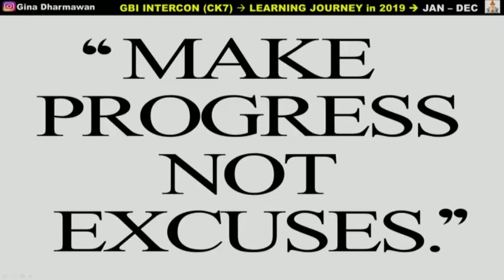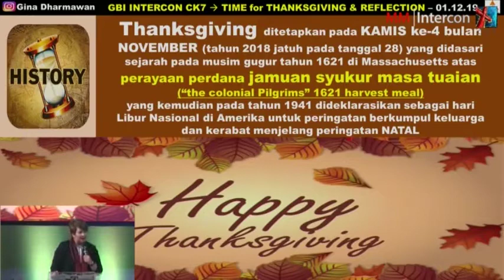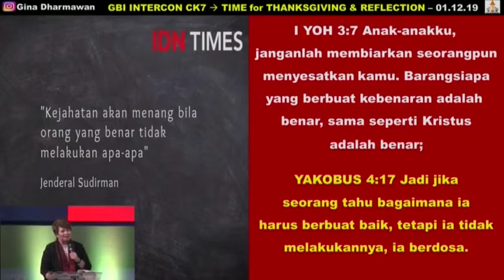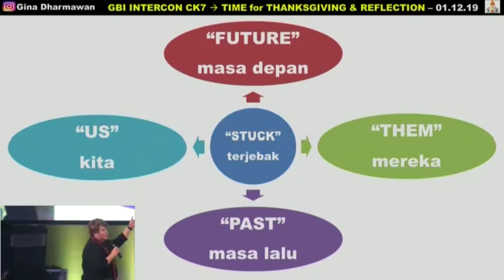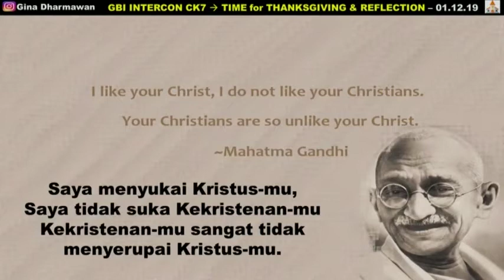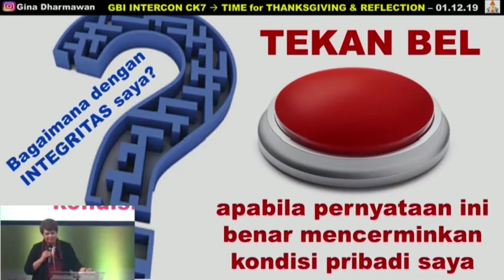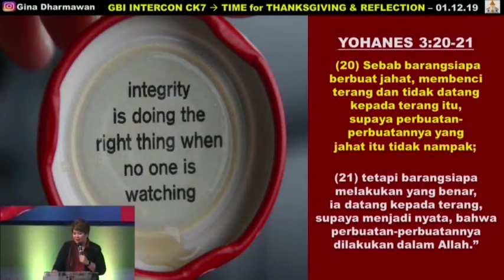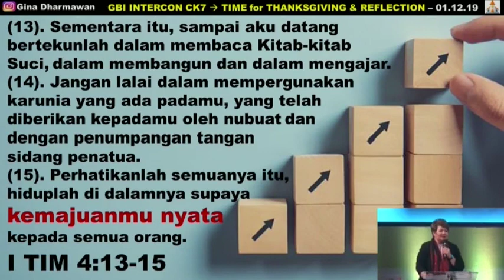Ev.Gina Dharmawan Khotbah Kristen "Make Progress not Excuses" GBI Intercon CK7 Des 2019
2019-12